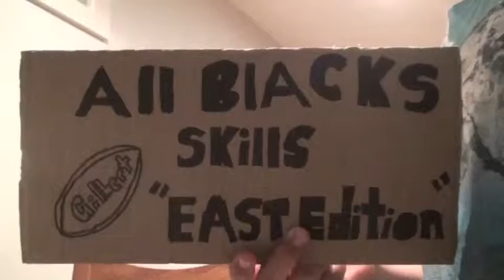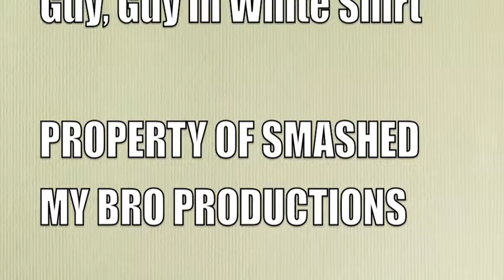THE JONESES GOT SKILLZ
entry into skillz comp